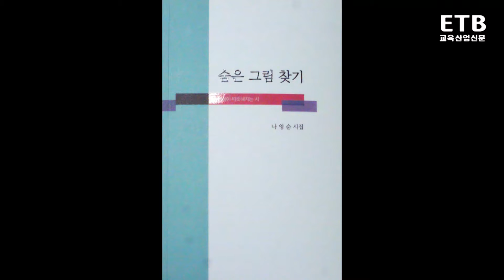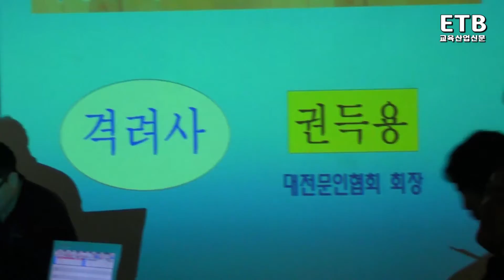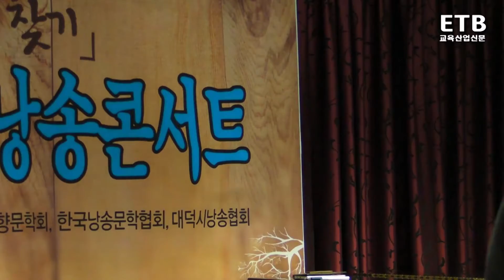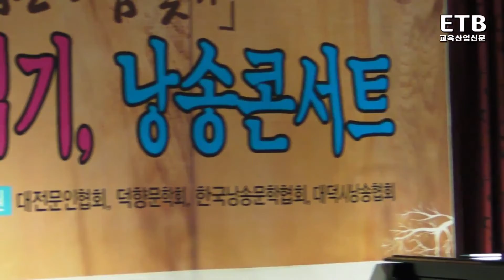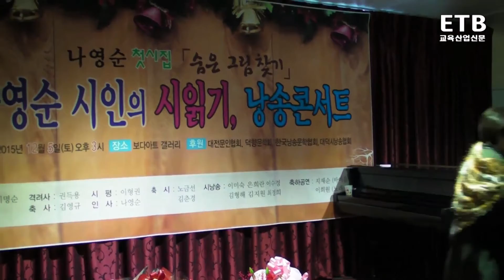나영순 시인 첫 시집 숨은 그림 찾기 시낭송 콘서트 - ETB 교육산업신문TV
나영순 시인 첫 시집 '숨은 그림 찾기' 시낭송 콘서트가 2015년 12월 5일 대전 유성구 보다아트센터에서 열렸다